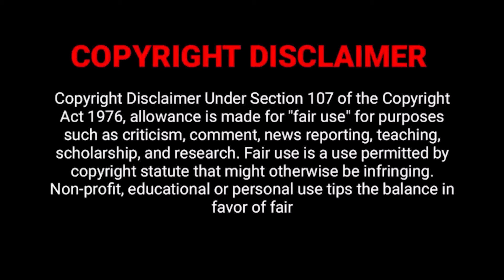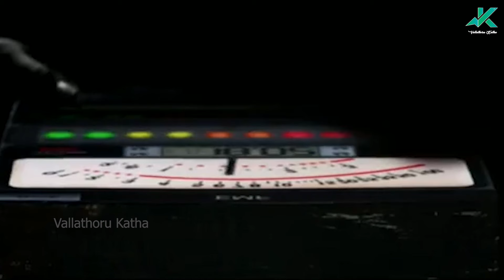DAMAYANTHI Movie Explained in Malayalam